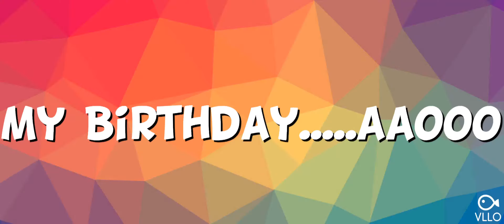My birthday 27 August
Today is my birthday .friends don't mine for the video I don't have new video so I upload my birthday gift video by sister gori.